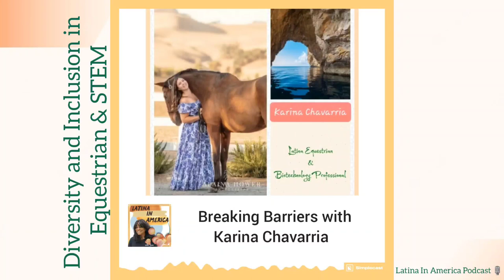Karina Chavarria: Promoting Inclusivity in Equestrian & Diversity in STEM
Tune in as Karina shares her inspiring journey and her commitment to making a positive impact on both the equestrian and biotech communities, and of course, her love for travel.

In this episode we cover:

 🐎 Exploring the unique equestrian world from a Latina perspective.

🥼How her diagnosis of brain cancer as a teenager inspired her to pursue a career in science and eventually join the biotechnology field

🔬Her advocacy for diversity and inclusivity in stem cell donation to help cure blood cancers and blood diseases.

🌏 Her travels to Italy and future plans to visit New Zealand and Cuba.

Karina's photo by @ alainahower

Latina-in-america.simplecast.com⠀
LatinaInAmericaPodcast.com
Other Show: Life 100 Podcast⠀